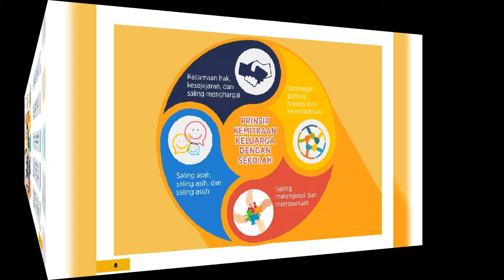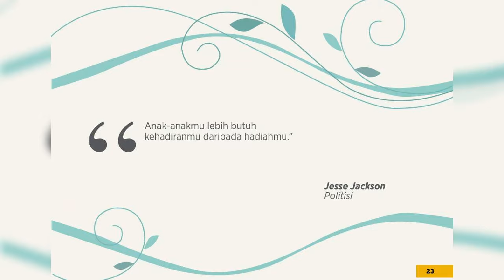Panduan menjadi ORANG TUA PINTAR HEBAT - BUKU SAKU pembelajaran mendidik anak SD STAGE KE 1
Sahabat indonesia VIDEO PEMBELAJARAN

dimohon untuk selalu
AGAR CHANNEL INI DAPAT MEMBANTU ANAK-ANAK BANGSA YANG KURANG MAMPUH UNTUK BISA MERASAKAN LANGSUNG TEKNOLOGI TERBARU (VIRTUAL REALITY VR) yang memang harganya FANTASTIS dan hanya kalangan mampu saja yang bisa merasakan.
INSYAALLAH JIKA CHANNEL INI SUKSES. CHANNEL INI JUGA YANG AKAN MENGAMBIL LANGKAH UNTUK KELILING SELURUH INDONESIA TERCINTA DAN MEMPERKENALKAN KEKALANGAN KURANG MAMPUH YANG MUNGKIN HANYA MELIHAT dari VIDEO

Dividio kali ini saya mengUPLOAD buku saku sahabat indonesia yang di buat pemerintah thn 2016 dengan tema bagaimana cara orang tua untuk mendidik anaknya dari PAUD/TK SD SMP SMA

Alasan saya mengUPLOAD karena sangat disayangkan Buku panduan-panduan yang dibuat pemerintah ini dilupakan ,yang padahal banyak nilai plus dan kebaikan untuk menggali karakter anak untuk menjadi smart people dan lebih baik!!

(Agar kami dapat hadir secara langsung di kota kalian)